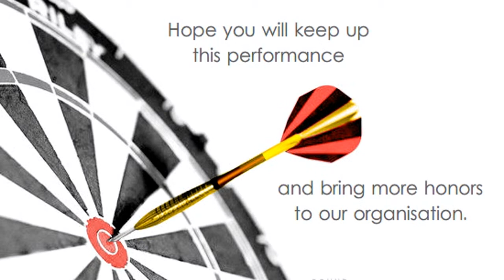Corporate | Business | Organization | Ecards | Greetings Card | Video | 07 03